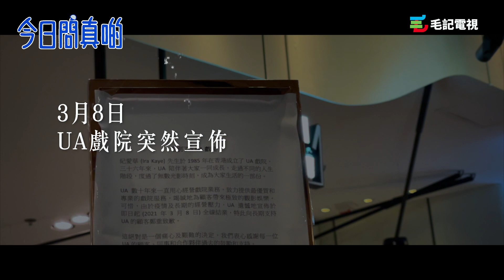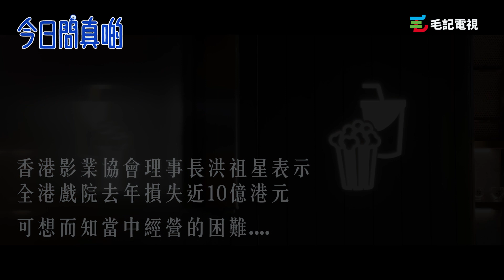9/3《今日問真啲》再會影院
UA全線戲院喺3月8日正式結業，呢個突如其來嘅消息震驚左香港人。無論你係咪電影迷都好，相信UA係大家嘅集體回憶之一，唔知你哋又喺呢間戲院入邊留低咩回憶呢？

9/3《今日問真啲》再會影院